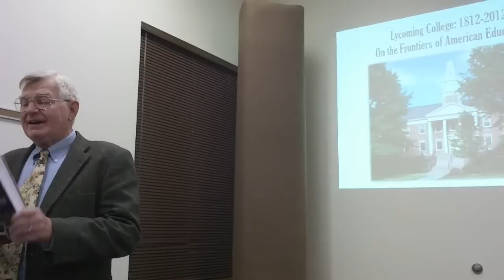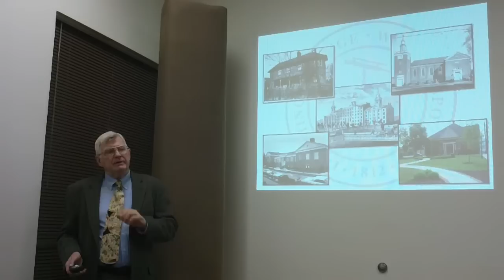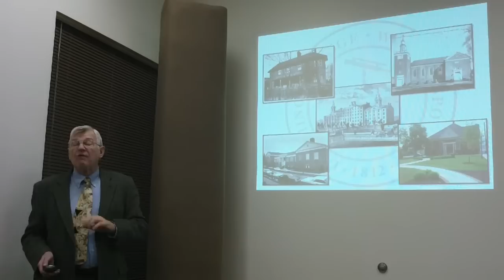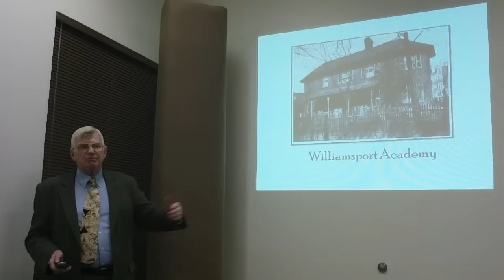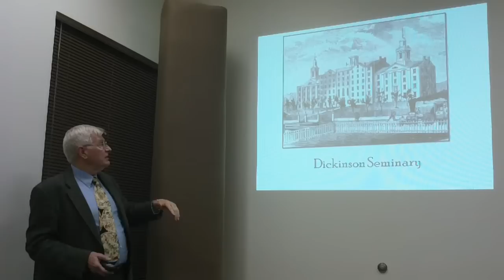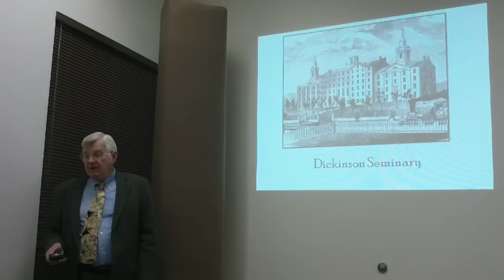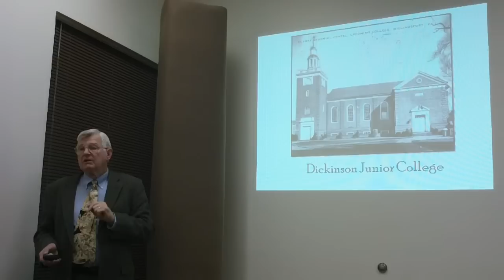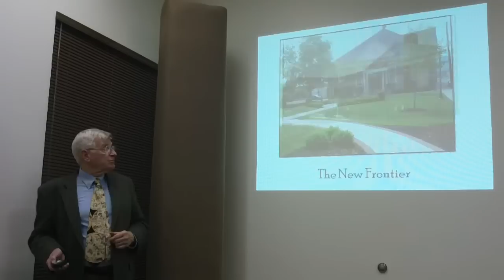John Piper 200 Years Lycoming College History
ZOOM Handy Video Recorder